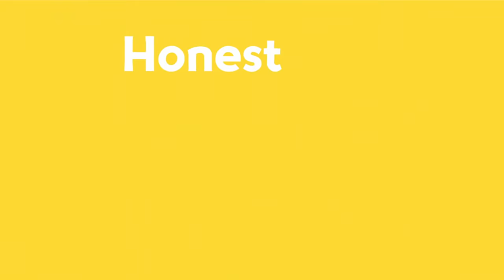A Super Sweet Look at Jam Jar Wines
When Jam Jar launched back in 2009 there were not a lot of options for quality sweet wines. We wholeheartedly believed that anyone who likes their wines on the sweeter side deserved to have a delicious and well-crafted option. We wanted to give our fans something they can enjoy and proudly share with the world. Jam Jar is not just another wine brand, it’s become a movement, a “feeling”—one that has become evident in our rampant, dedicated fan base. We’ve witnessed the explosive reactions when customers try Jam Jar for the first time. They’re excited and eager to share their discovery with their circles. It’s become a word of mouth thing. “Have you heard of this?” “Have you tasted this?” “It’s different, and it’s not like any other sweet wine I’ve had before.” We’ve become part of fan families, been the inspiration behind Jam Jar crafts, push presents, cakes and even Halloween costumes. “The Jam Jar Feeling” campaign is inspired by these sentiments. Become part of our club – experience the JamJarFeeling and share what it is all about!

P.S. From sangrias and cocktail to pies and BBQ sauce, we’ve got you covered. Try out one of our seasonal recipes!